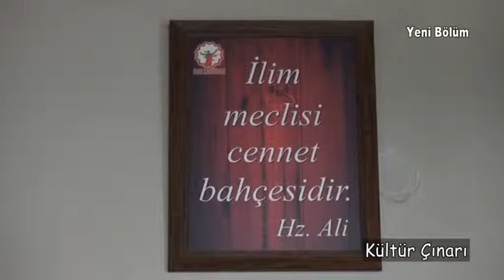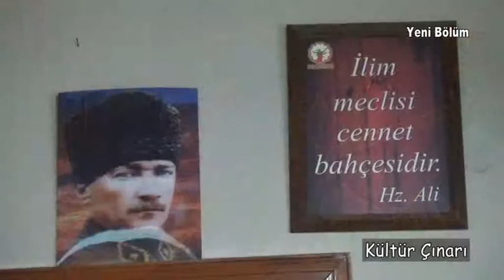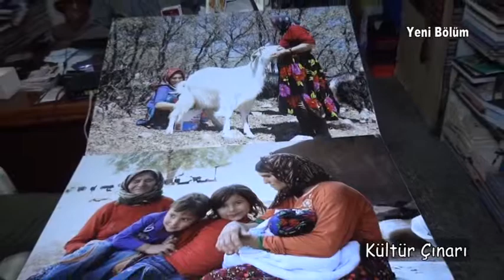KÜLTÜR ÇINARI 5 BÖLÜM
Türk Halk Müziği Sanatçısı Enver Çatal'ın Sunduğu Kültür Çınarı programı